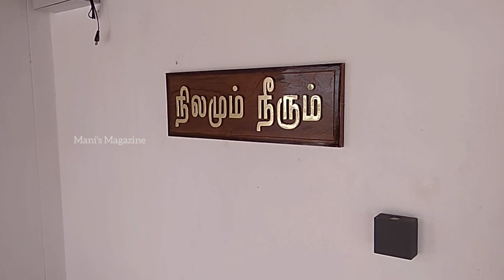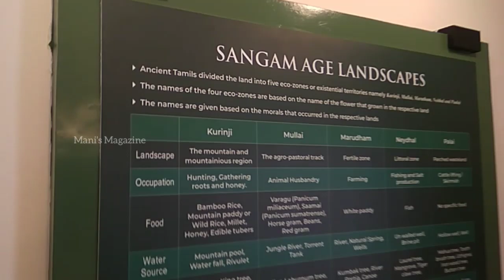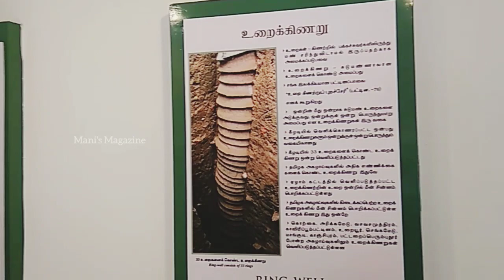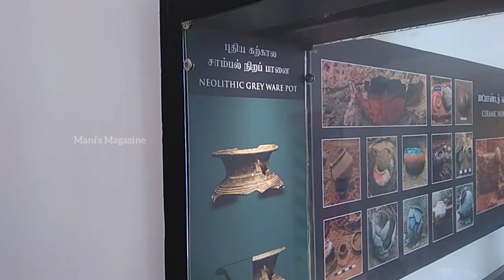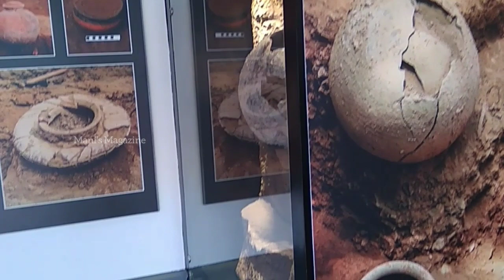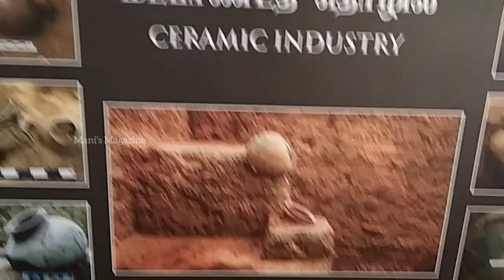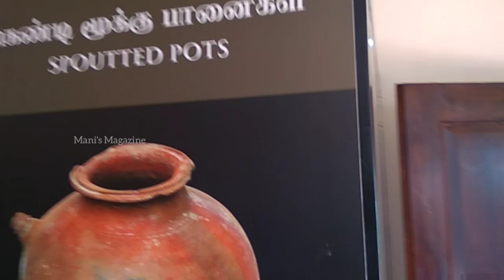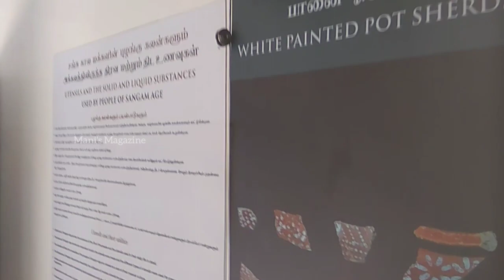Keeladi Museum | Part 2 | கீழடி அருங்காட்சியகம்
வாங்க! கீழடிக்கு போவோமா!
கீழடி அருங்காட்சியகம்
Keeladi Museum
Part - 1